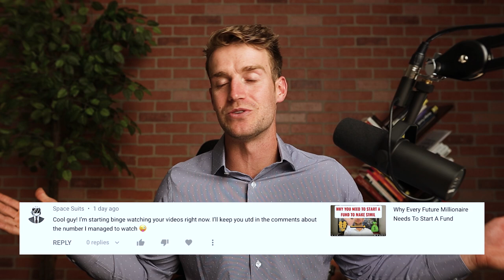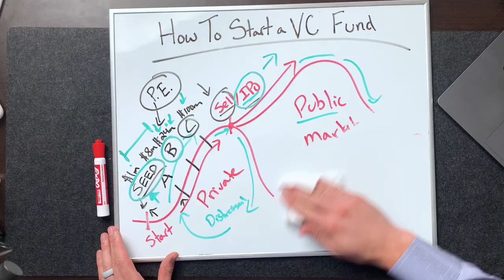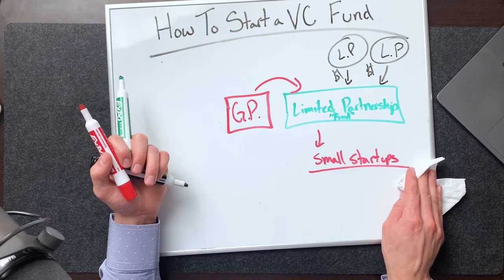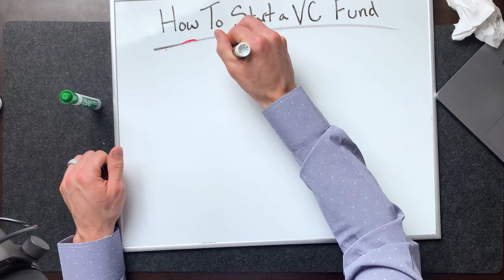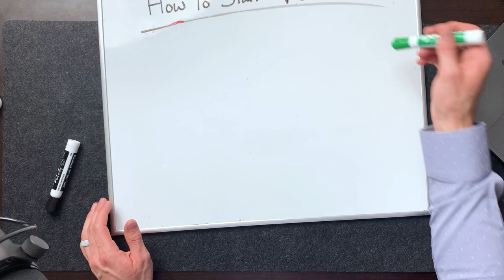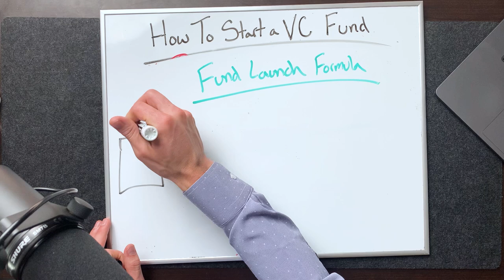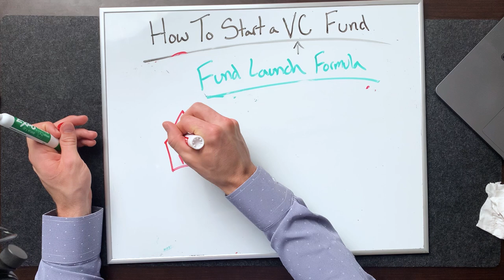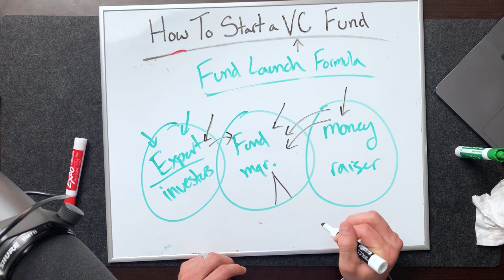How To Start A Venture Capital Fund From Scratch